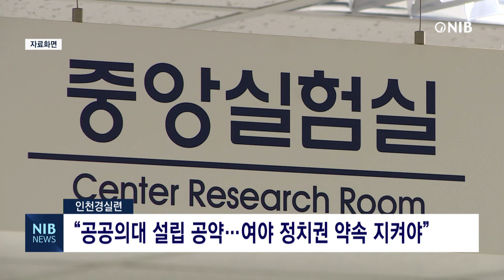[NIB 뉴스] “공공의대 설치, 인천대 공공의대 설립 여야 정치권 약속 지켜야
인천경제정의실천시민연합이 여야 정치권이 ‘공공의대 설치법 재정 및 인천대 공공의대 설립’약속을 지켜야한다고 주장했습니다.

인천경실련은 제22대 국회의원 선거를 앞두고 있을 때 더불어민주당의 경우 인천에 공공의대 설립을 공약으로 내세웠으며,

국민의힘은 인천 지역의대 설립 추진을 공약으로서 설정했다며, 지역 정치권이 공약을 반드시 지켜야한다고 말했습니다.

한편, 시민단체는 여야정치권과 정부를 대상으로 공공의대 설치와 공공의대 설립을 촉구하는 캠페인을 지속적으로 진행한단 방침입니다.